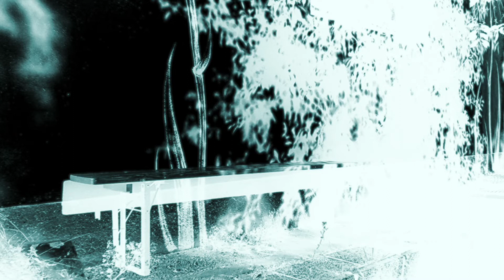Zauberlehrling | Thomas Andreas Beck mit Thomas Pronai (Originalvideo)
Die Idee zu einer gemeinsamen Band, eine Musikkassette mit analogen Demoaufnahmen und eine harte Corona-Ausgangssperre. Gepaart mit dem Drang, den eigenen Krisen-Frust in ein Kunstwerk zu verwandeln, All das stand am Anfang dieses Albums.

Aber der Reihe nach. 2021; Thomas Andreas Beck ist als Musiker zurück: Sein neues Album „Alles brennt“ ist ein poetisches, nachdenkliches und leidenschaftliches Werk. Ruhig und eindringlich. “Es ist vielleicht mein wichtigstes Album. Es ist authentisch, ich konnte gemeinsam mit Thomas Pronai meine Lieder wunderbar weiter entwickeln”, sagt Beck und spricht seinen Produzenten und Mitmusiker an: Im Container-Recordings-Studio hat Thomas Pronai das Album „Alles brennt“ aufgenommen und produziert. Zur akustischen Singer-Songwriting-Gitarre steuert Pronai kongenial ab und an Harmonium, E-Gitarren und sphärische Orgeln bei, die für eine dichte Atmosphäre sorgen.

Für “Schaut’s hin”, ein für dieses Album nochmals aufgenommenes älteres Stück, wird von Pronai eine bedrohlich-düstere, musikalische Kulisse aufgebaut. Thomas Pronai hat seine Instrumental-Spuren während des ersten Lockdowns, in nächtlichen Sessions eingespielt. “Das Album spiegelt auch meine Befindlichkeiten wider”, sagt Pronai.
Das Eröffnungstück “Zauberlehrling” hat Beck geschrieben als Trump Präsident wurde. Jetzt wird Trump aus dem Amt gejagt und dieses Lied über populistische Verführer bleibt als Zeitdokument bestehen. (Zitat: „Die Geister, die du rufst, die werden wir nicht mehr los“)
„Brenna tuat’s guat“ textete einst Hubert von Goisern und Hansi Lang sang: „Keine Angst“ – und zwischen diesen Koordinaten reiht sich „Alles brennt“ ein. Schon Thomas Andreas Becks erstes Album hieß „Mei Herz brennt“ und auf dem Album „Stille führt“ – alleine in einer Hütte im Wald eingespielt – war ein knisternder Ofen zu hören.

„Alles brennt“ (Artwork: Devi Saha) ist ein Album zur Zeit, zu einer durch Corona verdichteten und beschleunigten Zeitenwende, deren Abgründe Beck anspricht: Empathielosigkeit, Flucht, Leid und Kriegshetze. „Lager brennen, Zelte brennen“, singt Beck im Titellied und verweist direkt auf die Zustände auf der Insel Lesbos. Die müssen nicht so bleiben. Feuer hat die Kraft der Zerstörung und gleichzeitig die Kraft Neues und Veränderung zu erschaffen – „Alles brennt“!

Thomas Andreas Beck ist Liedermacher, Dichter und Autor, geboren 1968 in Wien. Seit mehr als 30 Jahren schreibt er Texte und Lieder über in Österreich verdrängte Themen. „Texte, die was keine Lieder geworden sind“ (Goldegg: Wien: 2020) – Becks aktuelles Buch legt mit aphoristischen Gedichten und Texten den Finger in die Wunden unserer Gesellschaft und Geschichte. „Alles brennt“ ist sein fünftes Album.
"Der Wiener Liedermacher Thomas A. Beck ist zwar schon über 50, klingt aber ein wenig wie der junge André Heller. Ein erdiger Heller ohne Orchester, Poesie und die überschwängliche Energie des Größenwahns freilich. Vom Musiker und Produzenten Thomas Pronai stimmungsvoll reduziert in Szene gesetzt, singt Beck auf seinem fünften Album acht Lieder unter dem Eindruck der Pandemie und des Flüchtlingselends auf Lesbos; Gesellschaftliches thematisiert er ebenso ansprechend wie Persönliches."
-Gerhard Stöger im Falter-